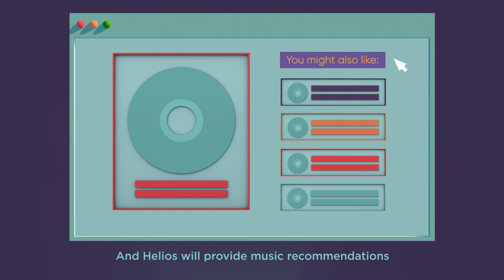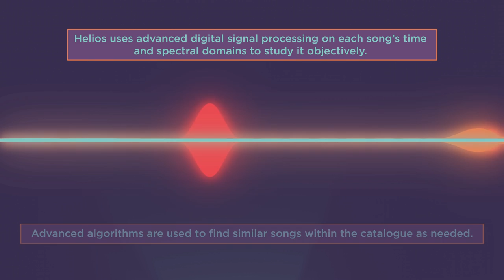Helios: Your own music recommendation engine explained.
Helios is a patent pending B2B technology for searching commercial music catalogues using music itself as the search key.